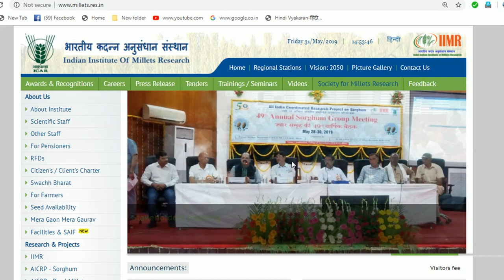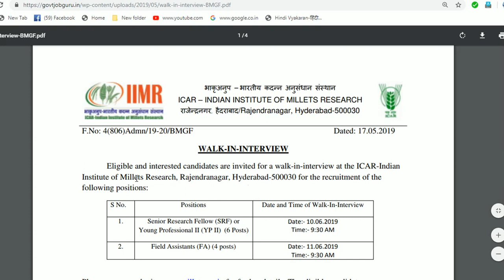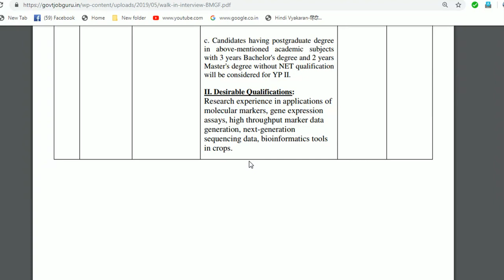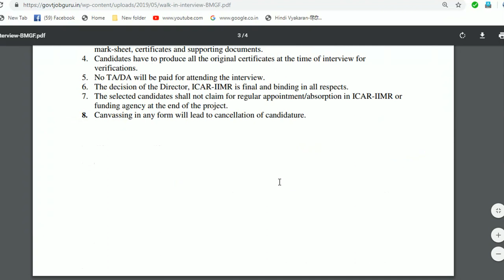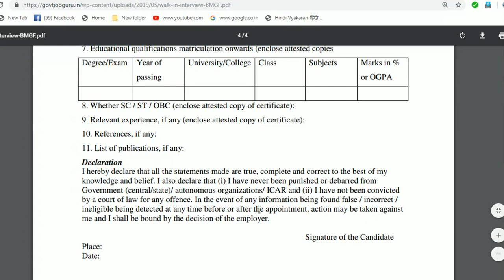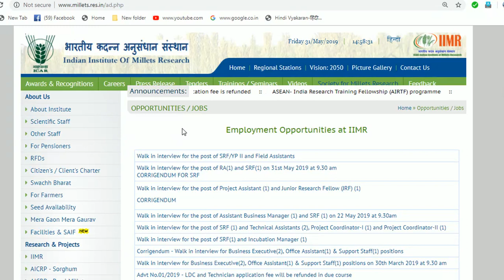interview for the post of SRF/YP II and Field Assistants in IIMR hyderabad|| with intermediate